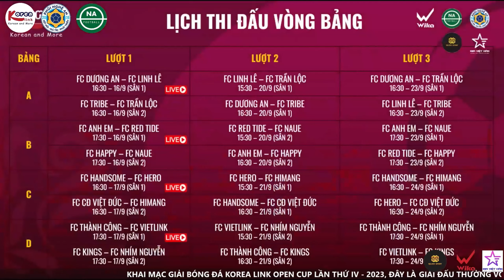Tổng kết Giải bóng đá Korea Link Open Cup 2023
️⚽💌TỔNG KẾT GIẢI BÓNG ĐÁ BÓNG ĐÁ KOREA LINK OPEN CUP IV-2023
💖Trong suốt thời gian qua, Giải bóng đá Korea Link Open CupIV-2023 đã thực sự là một sự kiện đặc biệt, mang lại niềm vui, kỷ niệm và kỷ niệm khó quên cho tất cả những ai tham gia. Sự kiện này không chỉ là một cuộc thi thể thao, mà còn là một dịp để các học viên Korea Link và cộng đồng yêu gắn kết với nhau.
💓Chúng tôi xin gửi lời cảm ơn chân thành đến tất cả các đội tham gia, bởi sự cống hiến và tinh thần thi đấu mạnh mẽ của các bạn đã làm cho giải đấu này trở thành một sự thành công lớn. Những trận đấu hấp dẫn và cơ hội giao lưu đã thúc đẩy tình bạn và tình đồng đội trong cộng đồng của chúng ta.
💝Chúng tôi cũng muốn bày tỏ lòng biết ơn đặc biệt đến tất cả các nhà tài trợ đã đóng góp cho sự kiện này. Những đóng góp của quý vị không chỉ giúp tạo ra một giải đấu tốt hơn mà còn giúp hỗ trợ các hoạt động của Trung tâm Ngoại ngữ Korea Link, tạo điều kiện tốt hơn cho học viên và cộng đồng.
️🎉️🏆Cuối cùng, chúng tôi muốn gửi lời chúc mừng đặc biệt đến đội chiến thắng, đội giải nhì và giải ba của Giải bóng đá Korea Link Open Cup. Các bạn đã thể hiện tài năng và nỗ lực đáng vô cùng đáng khen ngợi.
👏🤝Giải bóng đá Korea Link Open Cup đã thành công vượt qua kỳ vọng ban đầu và đã trở thành một phần quan trọng của lịch sử của Trung tâm Ngoại ngữ Korea Link. Chúng tôi rất tự hào về những gì chúng ta đã đạt được cùng nhau và hy vọng rằng sự kiện này sẽ tiếp tục tồn tại và phát triển trong tương lai.
Cám ơn mọi người một lần nữa vì đã tham gia và ủng hộ chúng tôi trong hành trình này.❤️
🇻🇳 🇰🇷NHẮC ĐẾN TIẾNG HÀN - NGHĨ ĐẾN KOREA LINK🇻🇳 🇰🇷
우리는 노력하면 꼭 성공합니다
Tầng 3 – Tòa nhà Ecocity – Số 5 Nguyễn Trãi – Vinh – Nghệ An